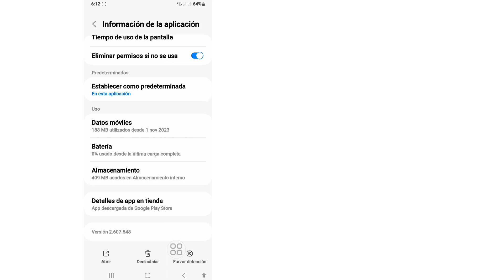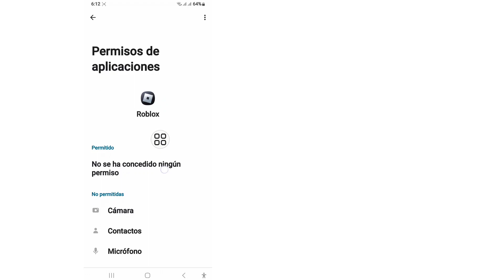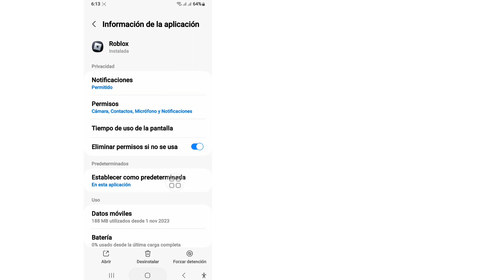solucionar Roblox que no puede comunicarse con el servidor.Verifique el error de conexión a Internet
Cómo solucionar Roblox que no puede comunicarse con el servidor. Verifique el error de conexión a Internet Android e ios

 Voy a mostrarle cómo solucionar Roblox que no puede comunicarse con el servidor. Verifique su error de conexión a Internet en Android e ios. Mire este video y aprenda que no puede comunicarse con el servidor. Verifique su error de conexión a Internet en Roblox.
 Su pregunta sobre cómo solucionar el problema de no poder contactar con el servidor, verifique el error de conexión a Internet...

 por favor revise su conexion a internet

 no se puede contactar con el servidor error en roblox android arreglar roblox no se puede contactar con el servidor por favor verifique su error de conexión a Internet androidfix roblox
 No se puede contactar con el servidor error móvil Android
 incapaz de contactar con el servidor
 No se puede conectar el error del servidor en Roblox Android
 no es posible conectar con el servidor
 error de conexión de roblox android
 error de conexión de roblox no se puede contactar con el servidor
 error de conexion a internet en roblox

 ⚠️Descargo de responsabilidad:👇👇

 Este vídeo está destinado únicamente a fines educativos.  No respaldamos ni apoyamos ningún intento no autorizado de acceder a cuentas o contraseñas.  Practique siempre un comportamiento ético y respete la privacidad de los demás en sus interacciones en línea.